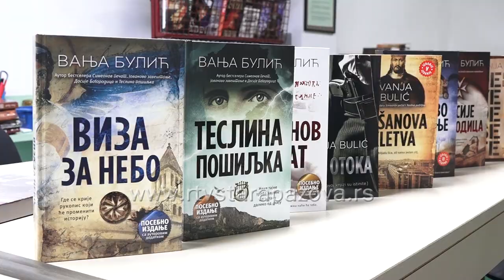"Dušanova kletva" Vanje Bulića pred Staropazovčanima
Staropazovačka Narodna biblioteka „Dositej Obraodvić“ ugostila je istaknutog novinara i pisca Vanju Bulića koji je prmovisao svoju najnoviju knjigu pod nazivom „Dušanova kletva“ izdatu krajem maja prošle godine u izdanju „Lagune“.